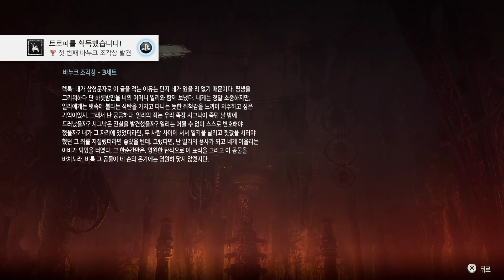[줄진을위하여] 호라이즌 제로 던 - 로봇 + 공룡! Part 25(매우 어려움). 메인 스토리, 드디어 올린을 만나 복수하러!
* 본 게임의 리뷰는 아래 링크로 들어가면 보실 수 있습니다.